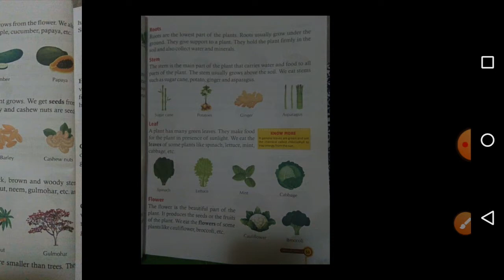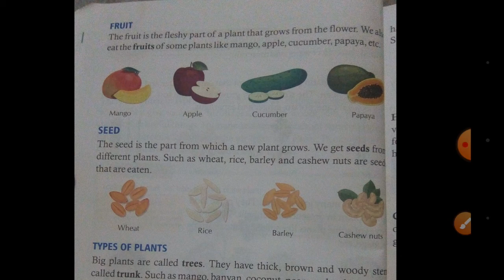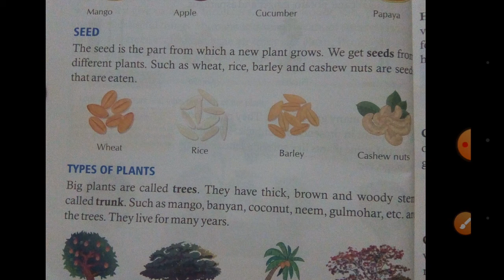E.V.S. ( Class - 2 ) Chapter - 11 ( Part - 3 )___The World Of Plants